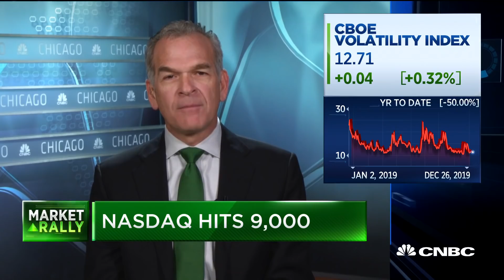Fear of missing out gets investors back into stocks: Pro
Andrew Slimmon, Morgan Stanley senior portfolio manager, on what's bringing investors back to the market. With CNBC's Brian Sullivan and the Fast Money Halftime Report traders, Joe Terranova, Jim Lebenthal and Jon Najarian.

“The bulls are back…global recession concerns vanish and ‘Fear of Missing Out’ prompts wave of optimism and jump in exposure to equities & cyclicals,” Michael Hartnett, chief investment strategist at Bank of America, wrote in a note to clients. “We say…easy part of rally over, tougher part of rally beginning…but rally it can as no ‘excess greed,’ there is ‘excess liquidity’ (and trade/fiscal easing), and corporate earnings set to accelerate.”

“FOMO” or fear of missing out, is a commonly used term among traders to describe herding behavior by investors when the market starts to gain rapidly.

Investors still said “trade war” is the No. 1 trail risk to a rebound in equities, but bulls noted that a “trade truce” might be enough to keep stocks grinding higher to records, the strategist said.

CNBC TV